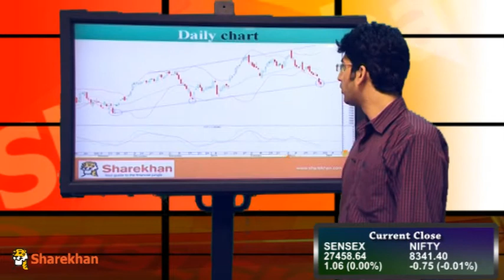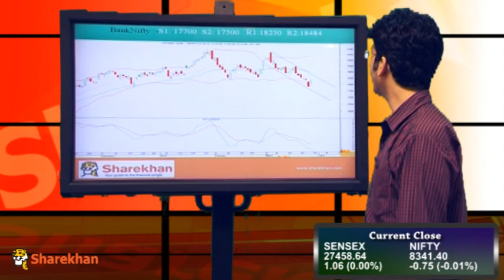Market Wrap - March 27, 2015